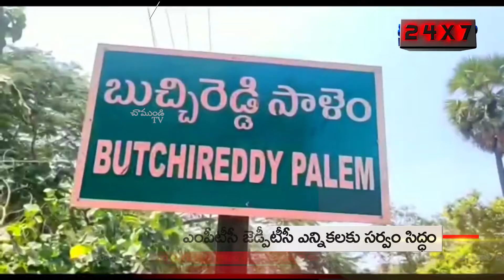ఎంపీటీసీ జెడ్పీటీసీ ఎన్నికలకు సర్వం సిద్ధం / BUCHIREDDYPALEM / NELLORE / CHAMUNDI TV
ఈనెల ఎనిమిదో తేదీన జరగనున్న జిల్లా పరిషత్ ఎంపీటీసీ జడ్పీటీసీ ఎన్నికలు నిర్వహించేందుకు అన్ని ఏర్పాట్లు సిద్ధం చేస్తున్నామని నెల్లూరు ఆర్డీవో హుస్సేన్ సాహెబ్ అన్నారు. ఈ మేరకు ఆర్డివో హుస్సేన్ డి ఎల్ ఎన్ ఆర్ పాఠశాలలోని స్ట్రాంగ్ రూమును పరిశీలించారు. ఈ సందర్భంగా ఆయన మాట్లాడుతూ ఎన్నికల కమిషన్ ఉత్తర్వుల మేరకు జిల్లా కలెక్టర్ చక్రధర్ బాబు వీడియో కాన్ఫరెన్స్ ద్వారా ఎంపీడీవో లకు తాసిల్దార్ లకు రిటర్నింగ్ ఆఫీసర్లకు పోలింగ్ సక్రమంగా నిర్వహించే విషయంలో అన్ని సూచనలు ఇచ్చారన్నారు. స్థానిక డి ఎల్ ఎన్ ఆర్ పాఠశాలలోనే కౌంటింగ్ రూమ్ లను కూడా ఏర్పాటు చేశామని ఆయన తెలిపారు. ఎలక్షన్లు ప్రశాంతమైన వాతావరణంలో జరిగేలా అన్ని చర్యలు తీసుకుంటామని తెలిపారు.